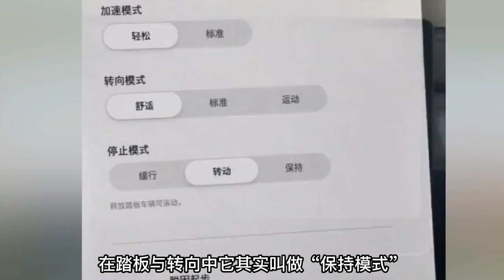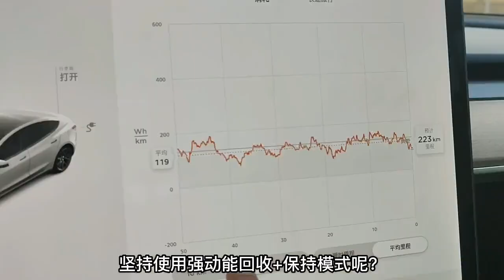特斯拉单踏板模式真的只有一个踏板吗？